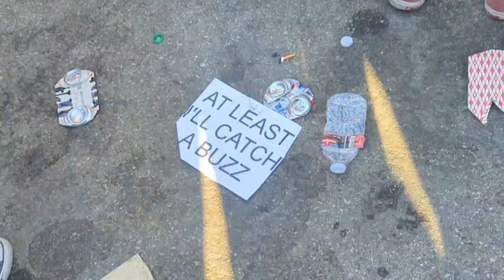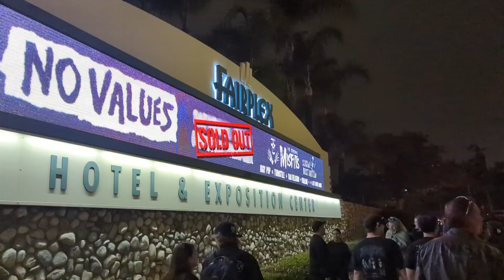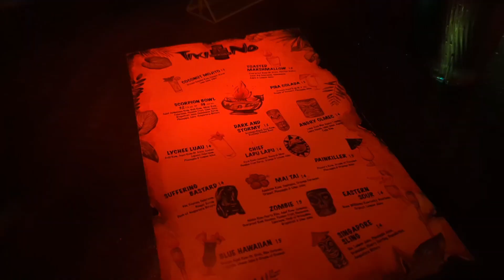No Values Festival and Los Angeles, CA